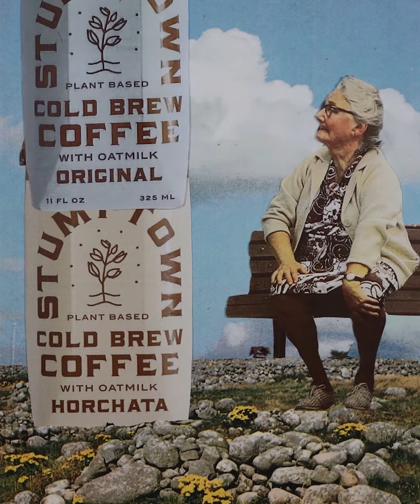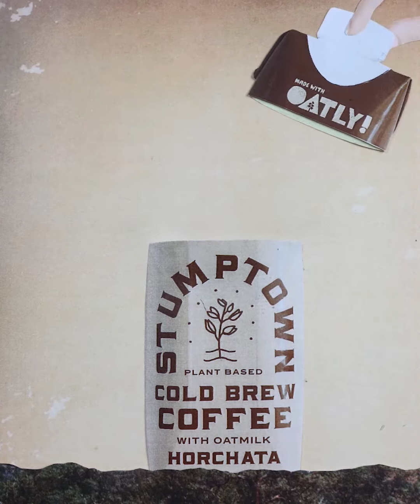OATLY/STUMPTOWN Cold Brew Collaboration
Second run of ads we did for this awesome cold brew collaboration.

Get Stumptown delivered directly to door by signing up for our coffee delivery subscription